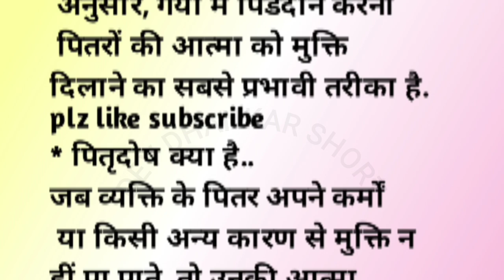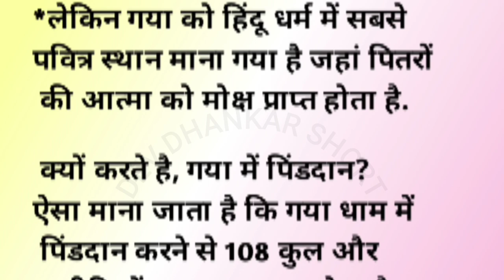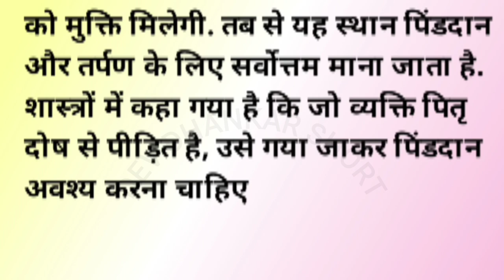ध्यान देने योग्य जरूरी बातें।। पितृपक्ष 2024# gyanki baten# suvichar🙏🏼❤️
ध्यान देने योग्य जरूरी बातें।। पितृपक्ष 2024# gyanki baten# suvichar🙏🏼❤️motivation🎉❤️motivational#inspirationalquotes ❤️🔥chankyaniti बड़े बुजुर्गों की 11अनमोल बातें# कड़वी मगर सच्ची बातें# suvichar# motivational# gyankibatenanmolvachan#inspirationalquotes moralstories lessonablequetos# suvichar#inspiration
# motivational
# aaj ka suvichar

डिस्क्लेमर
ये जानकारी सूचनाओं ओर मान्यताओं पर आधारित
है, हमारा चैनल किसी भी जानकारी की प्रमाणिकता
की पुष्टि नही करता.